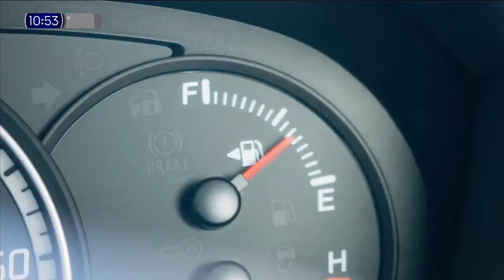Publicidad SORPRESA SANTANDER - Queremos ayudarte (Argentina - Mayo 2021)